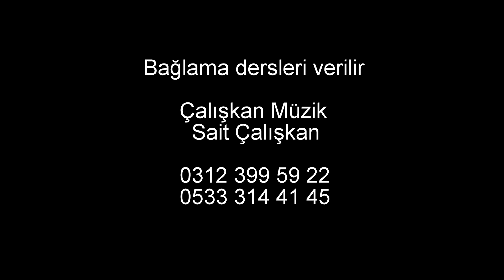Sait Çalışkan-Kısa Seçmeler.